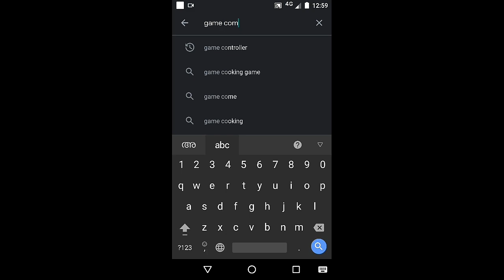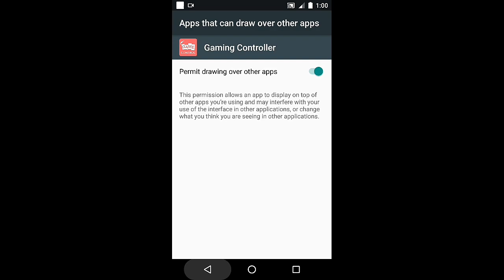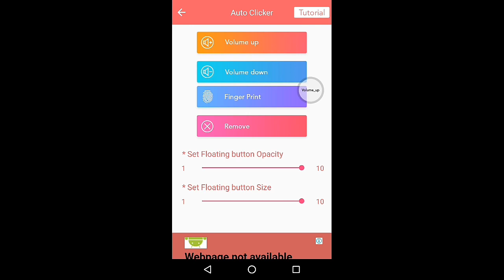PUBG ഇനി volume button 😍 | 100% NO BAN | psycho tech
We need more | support | likes | share | comments | to grow our channel

Gadget review | vlog | unboxing | Technology | travel vlog | psycho tech |